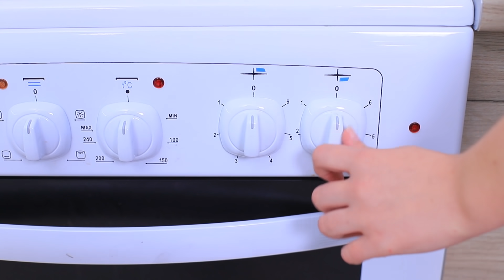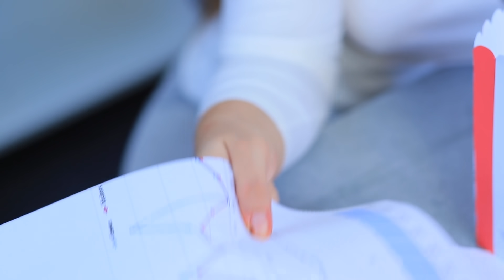20 Astuces Pour Toute Occasion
Dans cette nouvelle vidéo, on va t'aider à trouver une solution à chaque problème que tu pourrais rencontrer. La compilation d'astuces pour toute occasion d'aujourd'hui peut s'avérer utile à tout moment !